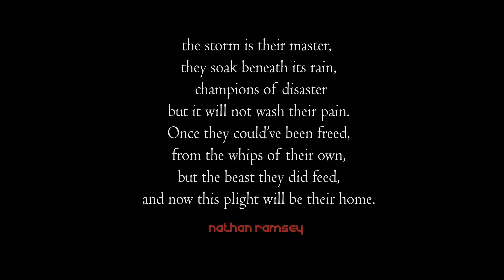Beautiful, Plight | Nathan Ramsey